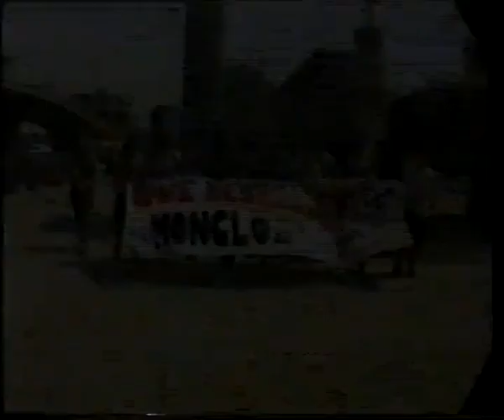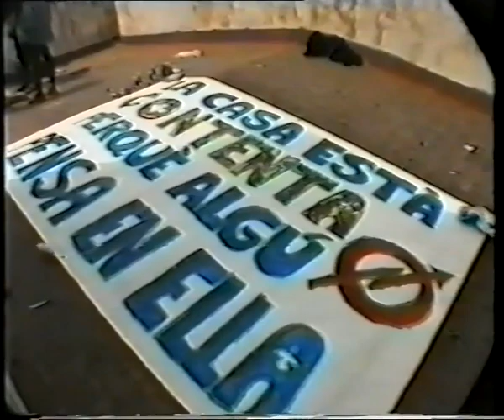Can Vies Reportatge 1997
Reportatge sobre els primers mesos del CSA Can Vies.

Reportatge:
Jaume Llansó
Oriol Julià

Muntatge:
Olga Torrente